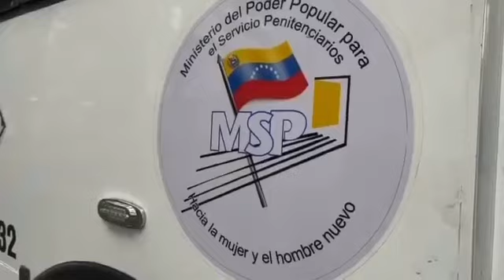Hemos activado 2 unidades de transporte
Hemos activado 2 unidades de transporte, cada una con capacidad para 32 puestos respectivamente, con el objetivo de garantizar el traslado de los privados y privadas de libertad a los diferentes órganos de administración de justicia y centros de medicaturas forenses.

Estas unidades beneficiarán a la población penitenciaria de los centros penitenciarios del estado Miranda, Rodeo III y Yare III.

Continuamos ejecutando las acciones necesarias para fortalecer el Sistema Penitenciario en cada entidad del país.